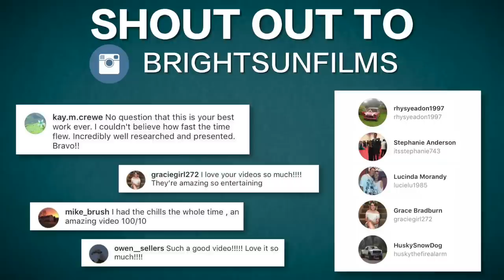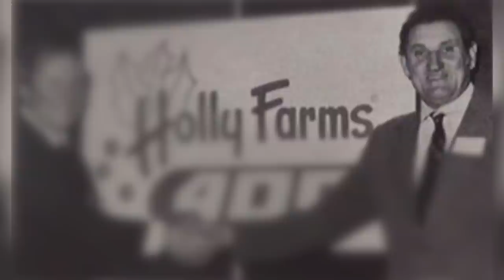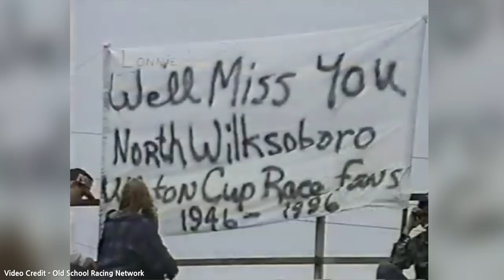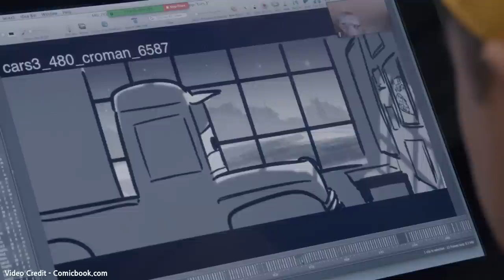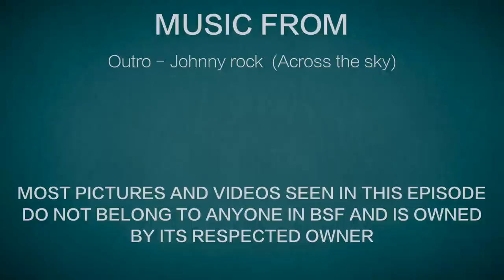Abandoned - North Wilkesboro Speedway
In the mountains of North Carolina, sits one of NASCAR's most legendary tracks. A speedway known for its fan service and amazing races with iconic drivers. This is the North Wilkesboro Speedway.

BrightSunFilms 2018